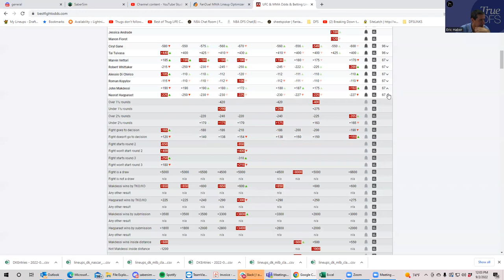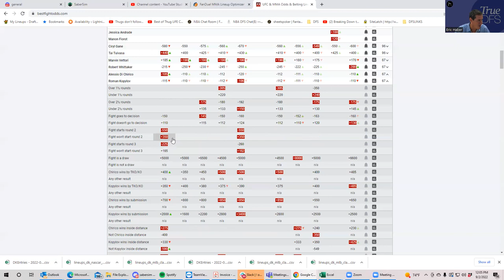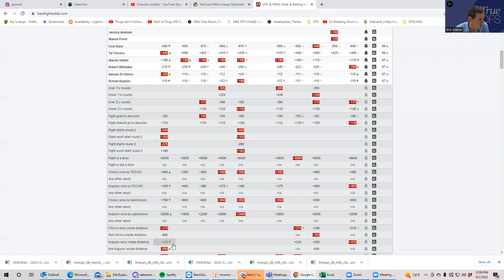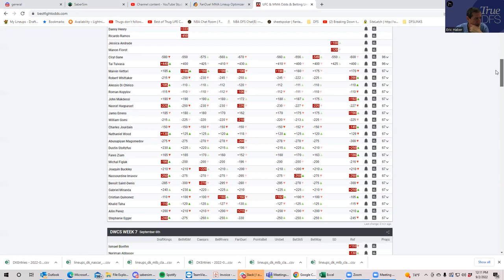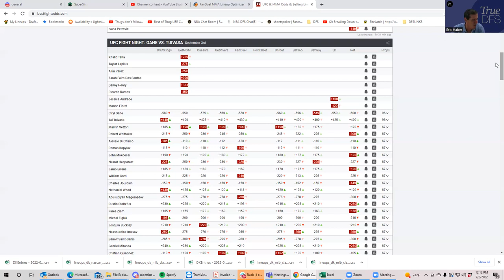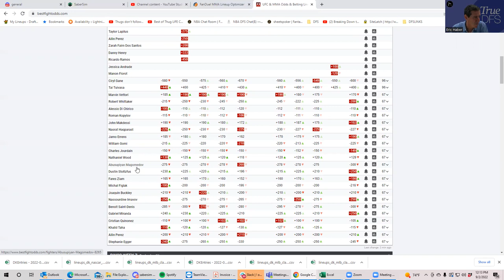MMA SLATE PREVIEW FOR SEPTEMBER 3 (PHRENCH PHISHINESS)